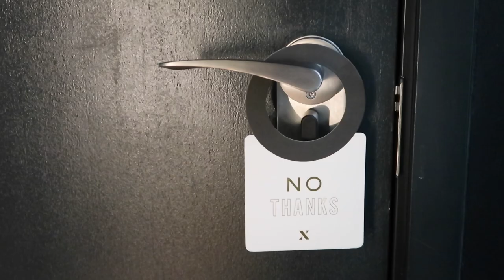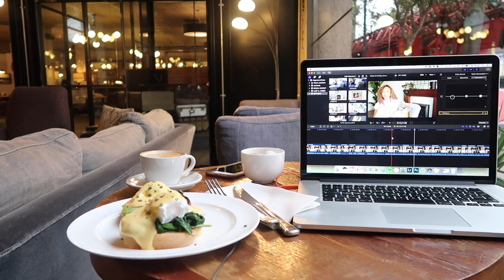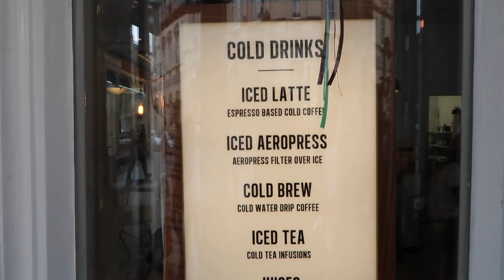A CHEEKY NIGHT OFF, BATH VISIT & MINI-HAUL